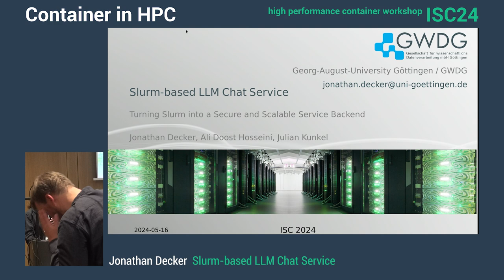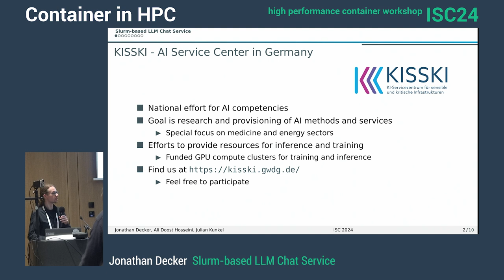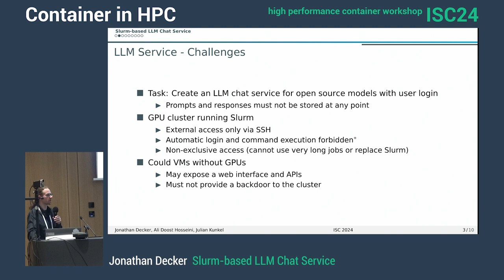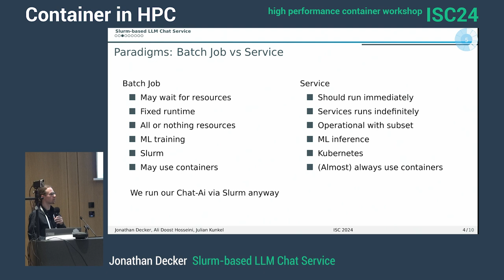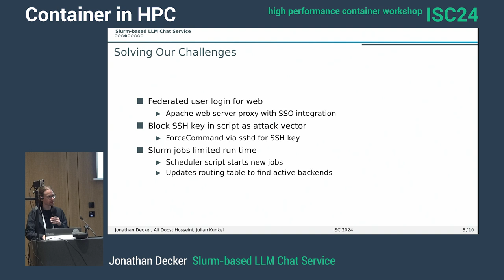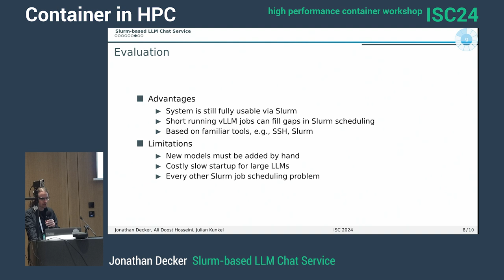HPCW24: Slurm-based LLM Chat Service (Jonathan Decker)